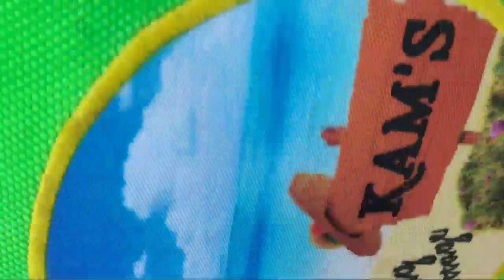KAGANAPAN sa aming balsa/super enjoy/maribelsison channel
Hi guy's welcome to

Maribel sison channel

SUPER ENJOY Ang bonding

5/9/22